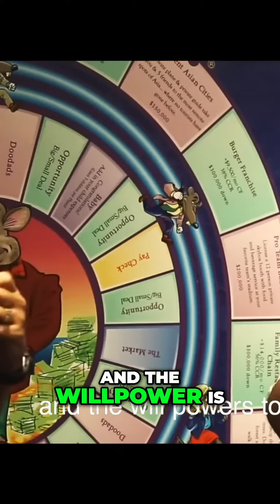How to Use Debt to Get Rich: Breaking Down the Economy and Entrepreneurship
Explore the secrets to using debt to build wealth and understand the impact of inflation and taxes on the economy. Learn the difference between self-employment and true entrepreneurship, and how to thrive in any economic climate.